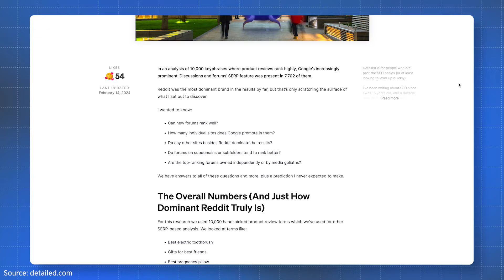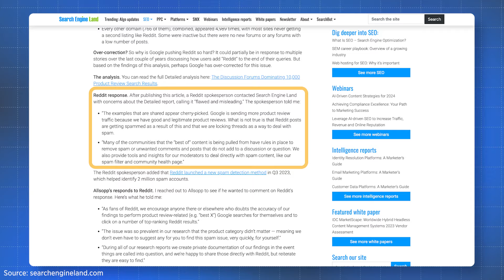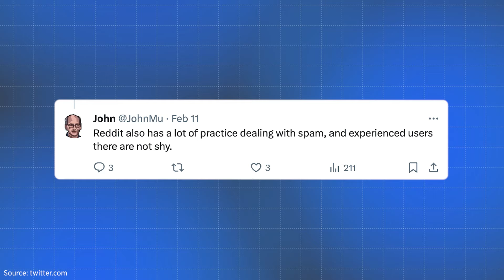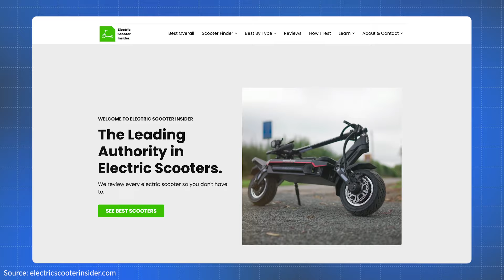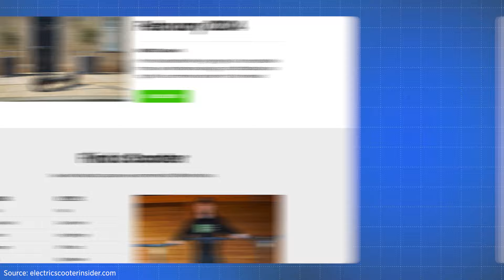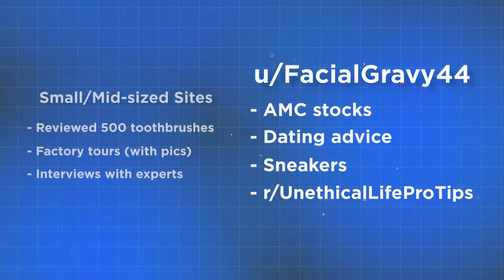Reddit SEO: It’s Worse Than You Think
Reddit spam is DOMINATING product review SERPs right now. Let's talk about what Google's actually doing about it.

Here at Authority Hacker News, we cover the latest cutting-edge news from the world of search and online marketing.

SOURCES:
Glen Allsop’s survey article:
Timestamps:
00:00 Wait, what?
00:22 Discussions & Forums SERP feature
00:46 Reddits domination
01:17 The spam issue
01:31 How the spammers win
01:47 Reddit’s response
02:50 Google’s let down
03:40 The real losers
04:28 Does EEAT REALLY matter?
05:36 Google is still a mess
06:18 Look at you, watching all the way to the end

Content Strategist & Scriptwriter:
Sean Kaye